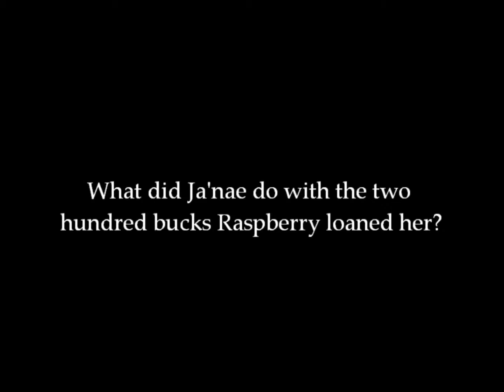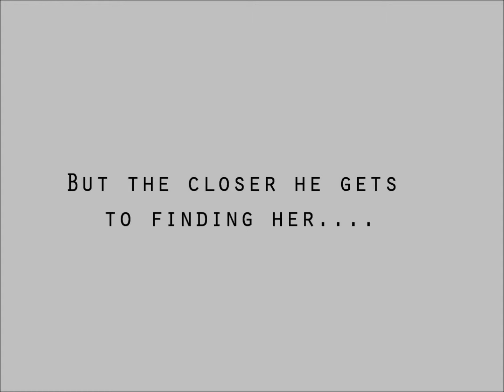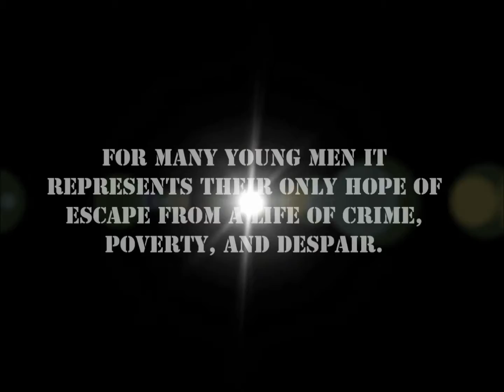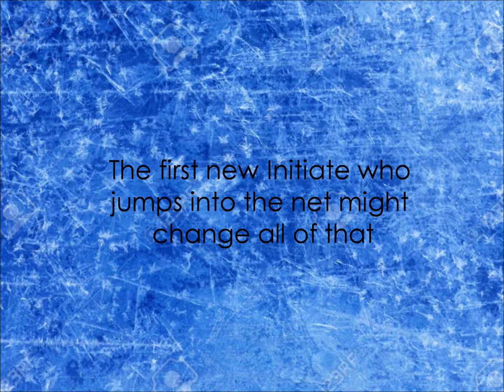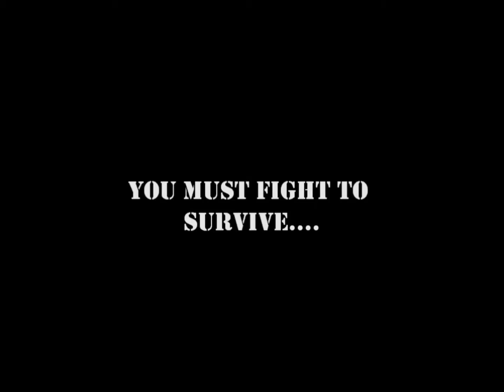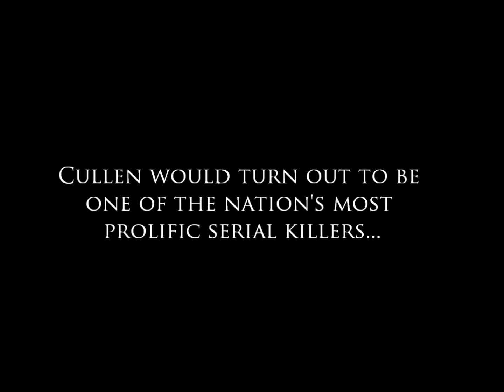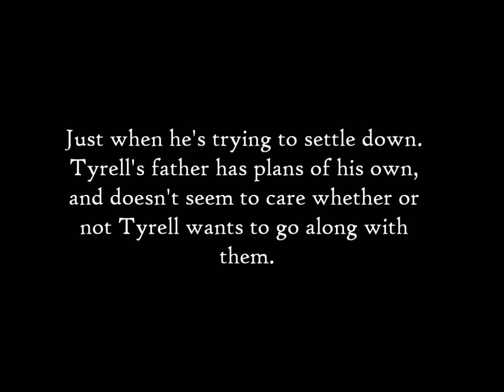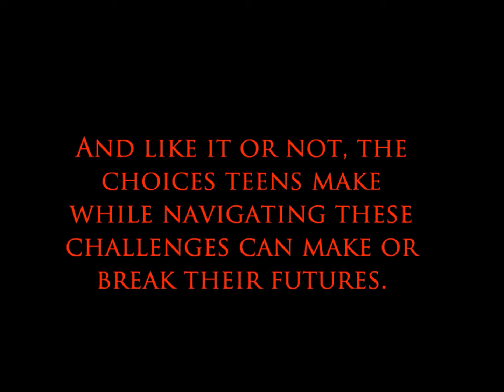Summer Reading Intro and Book Trailers